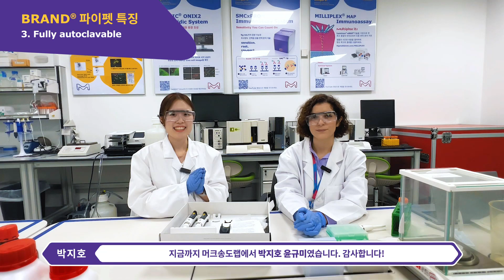브랜드 아니죠~ Made in Germany 이니 브란트!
정확하고 재현성 높은 실험을 위해 파이펫의 검교정이 중요 하다는 것 알고 계시죠? GLP 가이드라인에 따르면 정기적으로 3개월~12개월 마다 파이펫의 점검을 권고하고 있습니다. 검교정이라 하면 전문가의 손에 맡겨야 할 것 같은 생각이 드는데요. 연구자들이 손쉽게, 별도 tool 필요없이, 스스로 교정 할 수 있는 BRAND® 파이펫을 소개 합니다. BRAND® 파이펫의 특징을 설명 드리는 이번 영상을 보시고 댓글 이벤트에도 참여해 주세요. 추첨을 통해 정품 파이펫 및 대용량 하리보 젤리를 보내 드립니다.

- 이벤트 참여방법: 실험실에서 파이펫 관련 헤프닝을 공유해 주세요
- 상품: 대용량 하리보 젤리 (5명), 정품 브란트 파이펫 (1명)
- 이벤트 기간: 2023년 10월 30일(월) 당첨자 발표예정